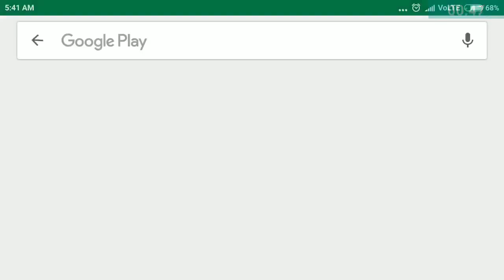Furious City Motorbike Rider - Android GamePlay